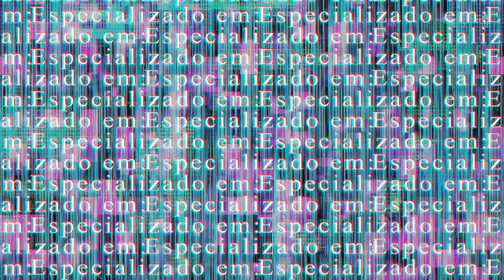CONHEÇA CLARA “A MATRIARCA”